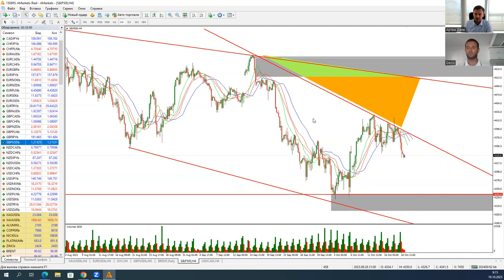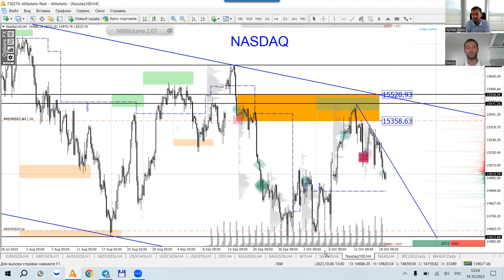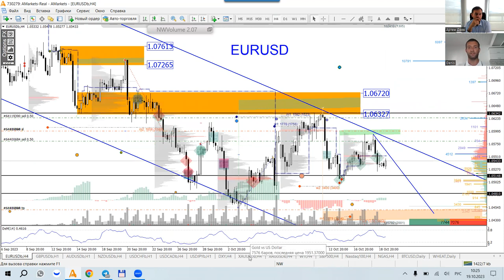Артем Деев vs Денис Ковач: торговые идеи по EUR/USD, DXY, S&P500 и XAU | AMarkets